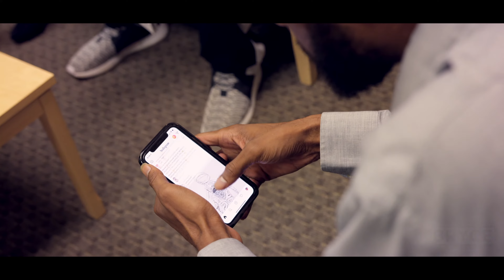BRYCE - Aleksa Safiya: "PLS" [Clean] (MUSIC VIDEO 4k)